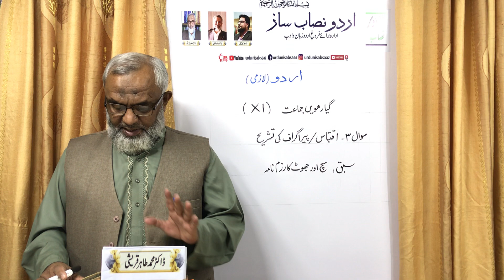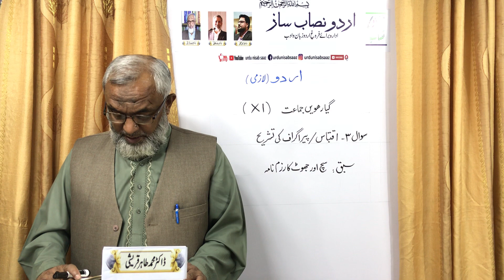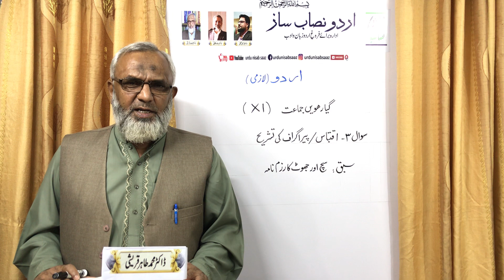XI URDU - Q - 3 IQTABAAS KI TASHREEH - SACH OR JHOOT KA RAZAM NAMA